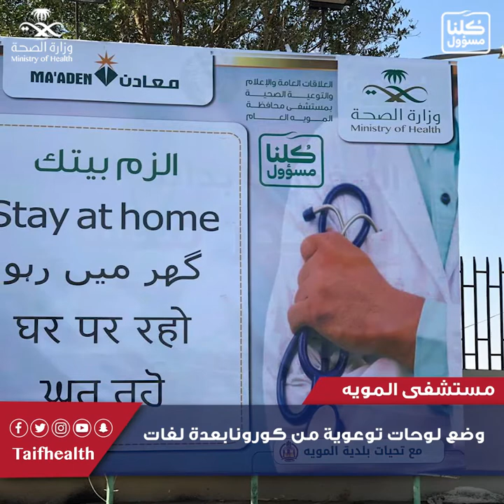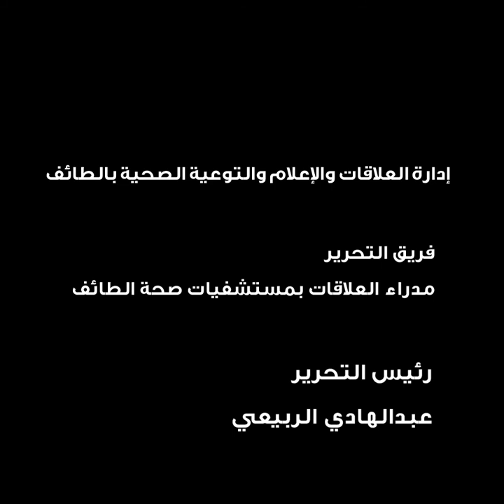موجز يومي لأخبار صحة الطائف يوم الأربعاء 22-4-2020